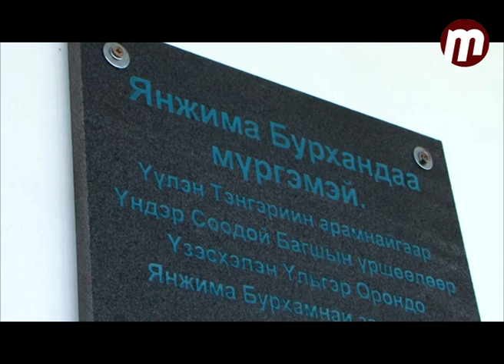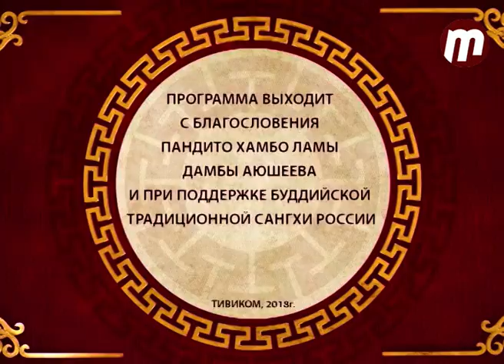"Буддийская среда": Баргузинский дацан